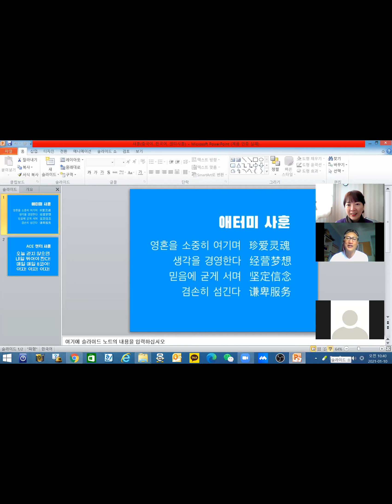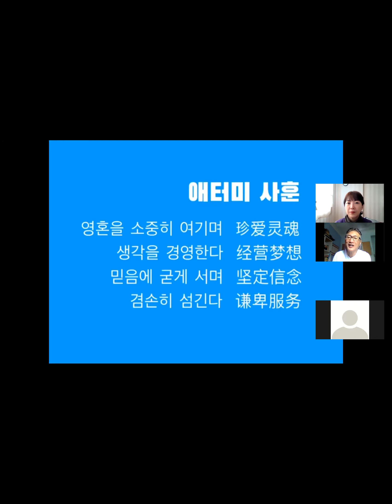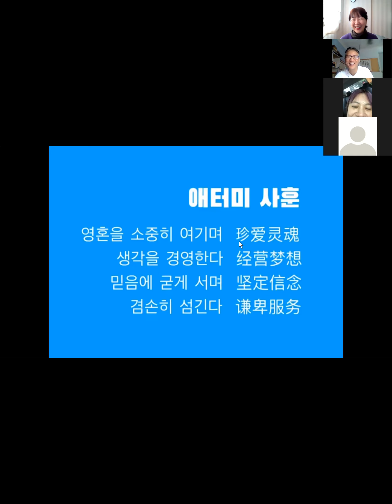11th Jan.chinese meeting